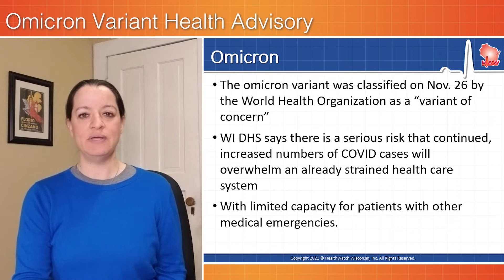Omicron Variant Health Advisory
Wisconsin's Department of Health Services has issued a public health advisory urging Wisconsinites to take action to prevent additional hospitalizations and deaths due to COVID. The advisory came as the highly contagious omicron variant of the virus was detected in Wisconsin and is expected to cause a rapid increase in disease activity in the weeks ahead.
0:00 Health Advisory
0:22 Omicron Variant
0:48 Protection Against the Virus
1:07 Statement
1:35 Find a Vaccine